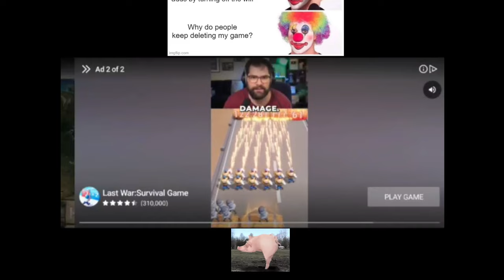Last war Survival game;Self aware mobile ads 3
ITS another paid tiktok or twitch or whatever streamer! Also Sayaka Miki talks at the end. Planned for migration to Decentralized youtube counterparts umbl or Odyse however with preferably a hardened mail alias and a hardened browser!